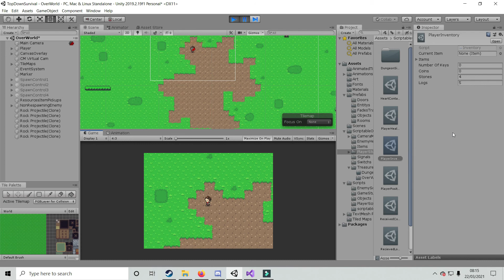Unity Game Project - Basic Resource gathering and Enemy Variation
Quick Vid showcasing a few extra parts of the game im working on.